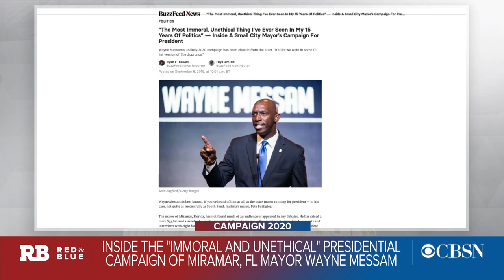Wayne Messam's presidential campaign accused of mistreating staff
Miramar, Florida Mayor Wayne Messam is facing accusations by his own campaign staff of mistreatment. Some say the campaign hasn't paid some of its employees. Ryan Brooks of BuzzFeed News joined "Red & Blue" to explain the allegations against Messam's campaign.